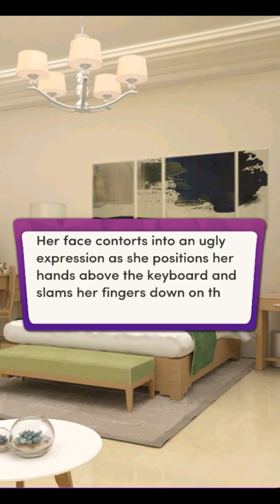Chapters - Unhinged Chapter 14 💎 Diamonds 💎 Date with Chace ❤️ Catching ONE Stalker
Chapters: Interactive Stories - Unhinged Chapter 14 | Diamonds Choices

"Letting Loose"
You're alone with Chace in the middle of nowhere, and he's freaking you out. What will you do?

Earn gift cards and help me keep making this videos. It's a win-win situation.

Get a 300 SB bonus toward gift cards when you earn your first 300 SB by using the refelrral link above.

Earn points toward gift cards by uploading your receipts.

Earn points gift cards by uploading your receipts.